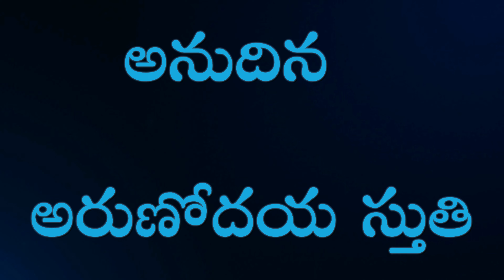AAS111||ధన్యులు - దేవుడు గద్దించు మనుషుడు ధన్యుడు-PART-2 ||అనుదిన అరుణోదయ స్తుతి ||Brethren TV